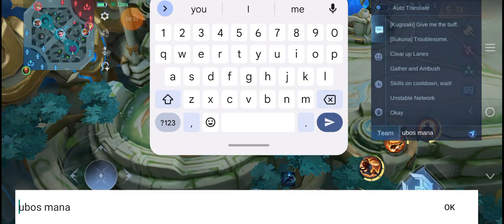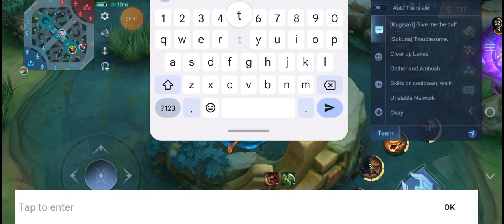mobile legend sun